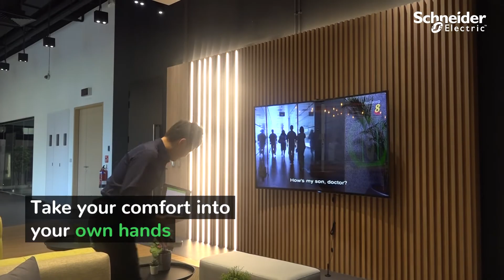Wiser Smart Home Virtual Tour | Schneider Electric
Welcome to the ultimate virtual tour of Wiser by Schneider Electric! Dive into the world of smart home technology with us as we explore the innovative features and functionalities of Wiser - the ultimate solution for connected living. Discover how Wiser empowers you to take control of your home's energy management while enhancing convenience and comfort.

In this video, we'll guide you through the seamless integration of smart lighting, motion sensors, and home automation offered by Wiser. Say goodbye to complexity and hello to simplicity with Wiser's intuitive controls and remote access capabilities.

🔔 Timestamps:
0:04: Introduction to Schneider Electric Wiser Smart Home
0:45: Smart Devices and Sensors
1:53: Garden Automation with Sensors
3:11: Control of Home Appliances (TV, Aircon, Hi-Fi System)
4:42: AvatarOn Switches and Free Locate Switch
6:23: Wiser Hub - Central Control Unit

👋 GET TO KNOW US BETTER